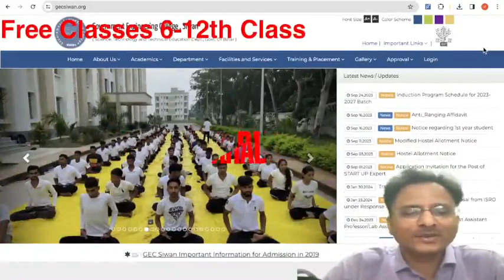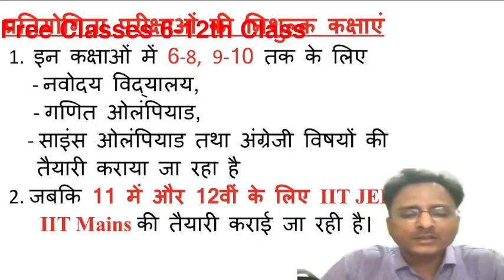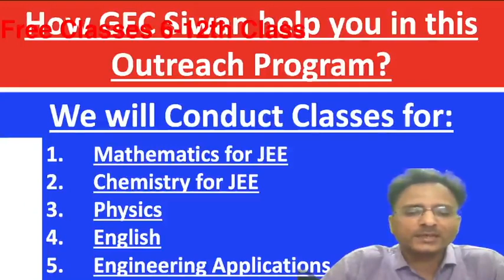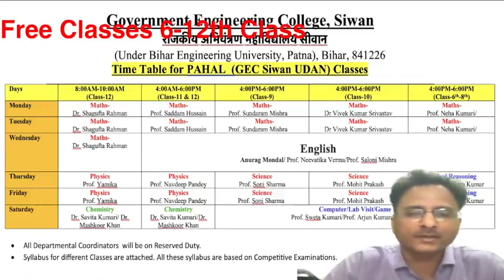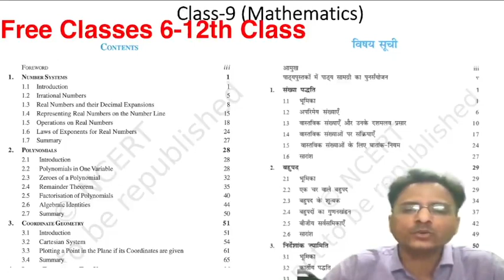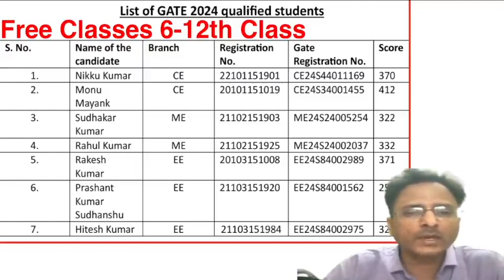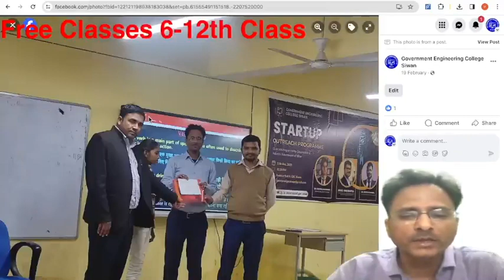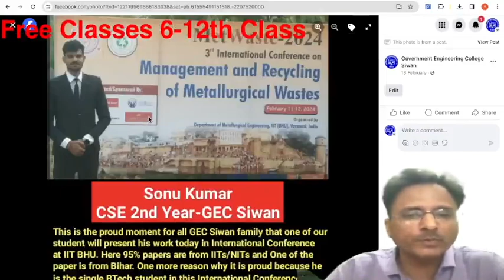PAHAL: Free Classes at gecsiwan